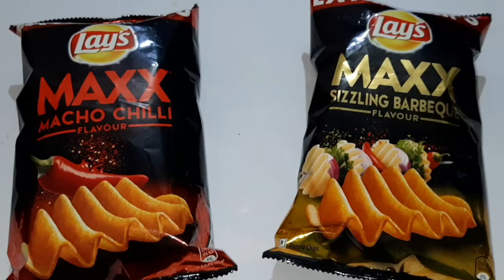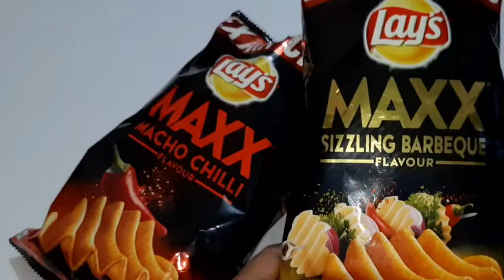Lays MAX Potato Chips Review | Comparison to the Exotic Selection of Chip Flavors in India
Link to buy

Product Description :-

Lays Maxx Potato Chips

Reviewed : Lay's Maxx Sizzling Barbeque  &  Lay's Maxx Macho Chilli

Made with the epic combination of maxx flavours, maxx ridges and maxx crunch, Lay’s Maxx is the perfect way to maxx any evening with your buddies! From the makers of India’s favourite potato chips, comes Lay’s Maxx! Right from the first bite till the last, Maxx gives your taste buds a power-packed punch of flavours. Every chip is loaded with intense flavours, deep ridges and a macho crunch. So get ready for the most maxxed out chip in town!

My GEAR -